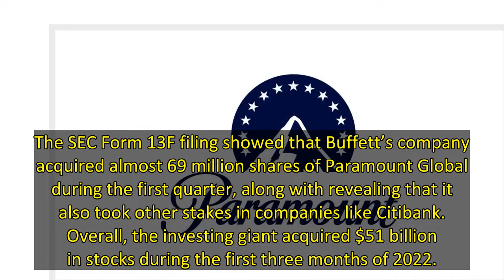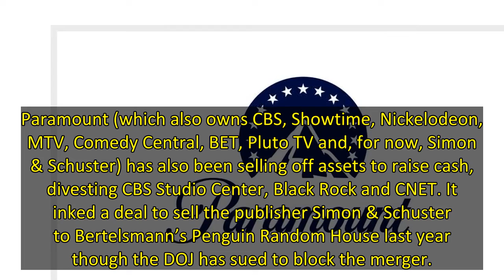Warren Buffett Reveals $2.6B Investment In Paramount Global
Warren Buffett’s Berkshire Hathaway reported Monday in a securities filing that it has acquired a stake in Paramount Global after acquiring $2.6 billion in Class B shares.
The SEC Form 13F filing showed that Buffett’s company acquired almost 69 million shares of Paramount Global during the first quarter, along with revealing that it also took other stakes in companies like Citibank. Overall, the investing giant acquired $51 billion in stocks during the first three months of 2022.
Buffett, wh